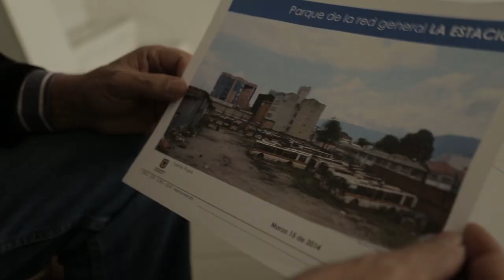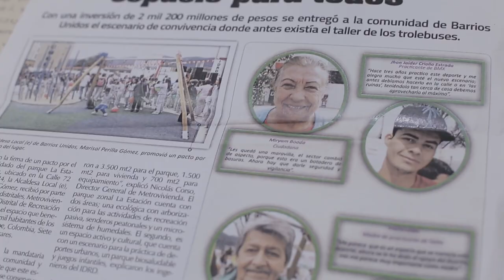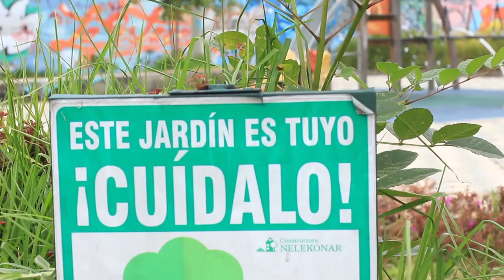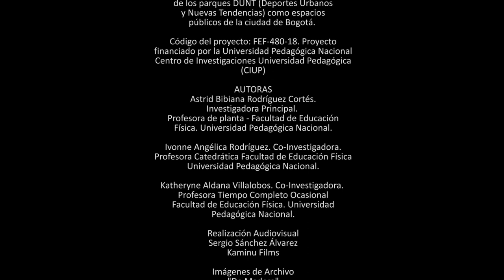Documental - Recreación y Ciudadanía Sobre Ruedas Parque la estación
Proyecto financiado por la Universidad Pedagógica Nacional

código proyecto : FEF-480-18

Centro de Investigaciones Universidad Pedagógica ( CIUP)